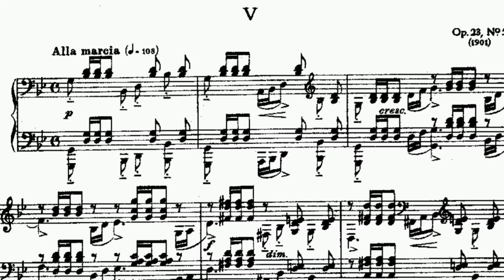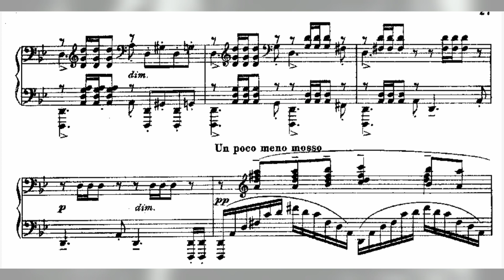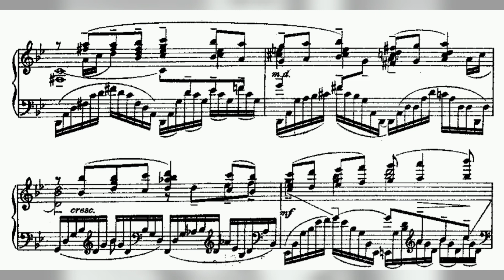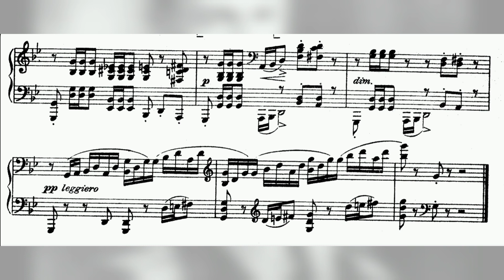Rachmaninoff Plays Prelude in G Minor Op.23 No.5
Hello and welcome to this special video featuring the great composer and pianist, Sergei Rachmaninoff. Today, we will witness a rare moment in history as we listen to Rachmaninoff himself playing his famous Prelude in G minor.

As one of the most accomplished and respected composers of his time, Rachmaninoff was also known for his impressive piano skills. His Prelude in G minor, composed in 1901, is a hauntingly beautiful piece that showcases his exceptional talent and musical sensitivity.

The Prelude starts with a slow and melancholic melody that gradually builds up to a passionate and powerful climax, before fading away into a final, bittersweet coda. It is a piece that captures the essence of Rachmaninoff's style, combining rich harmonies and sweeping melodies with an intense emotional depth.

Now, without further ado, let us listen to Rachmaninoff himself playing his own masterpiece. As you watch and listen, take a moment to appreciate the artistry and skill that went into creating this timeless piece of music.

Thank you for joining us in this special tribute to Sergei Rachmaninoff and his incredible music. We hope you enjoyed this rare glimpse into the past and that it inspired you to explore more of Rachmaninoff's work. Until next time, happy listening!